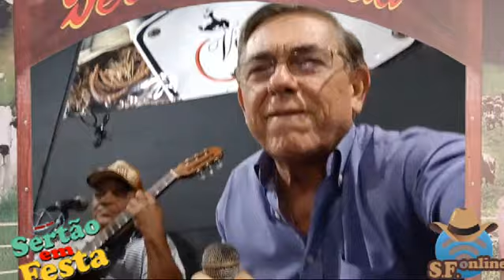SUSANO LOUREDO e ARIMATÉA - Paixão Proibida » Ao vivo no Violla's Bar (SF-ONLINE)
🤠 Caros Internautas, bem-vindos ao SF-ONLINE! 🌟
🚀 Explore o maravilhoso mundo da sessão SFONLINE divulgando suas músicas da sua casa

🎶 Susano Loredo e Arimatea ao Vivo no Violas Bar - Paixão Proibida

__________ SF-ONLINE 2024 __________
Descubra Novos Talentos Musicais com o SF-ONLINE: "Divulgue a Sua Música de Casa!"

É com grande entusiasmo que apresentamos o SF-ONLINE, uma emocionante plataforma de divulgação que nasceu da iniciativa "DIVULGUE A SUA MÚSICA DE CASA". Diante das restrições impostas pela pandemia de COVID-19, adaptamos nossa abordagem, proporcionando uma oportunidade única para músicos de todo o Brasil brilharem.

LEMBRE-SE DE GRAVAR NA HORIZONTAL (celular deitado) e incluir informações importantes, como: o nome do artista, da música e do compositor.

Após recebermos suas contribuições, divulgaremos seu trabalho em nosso canal no YouTube e em nosso site oficial

Agradecemos pelo apoio contínuo e desejamos a todos saúde, sucesso e muita música!

Atenciosamente,

Arimatéa e a Equipe Sertão em Festa

🎥Como participar:
     🎤 PRESENCIAL - Gravação realizada em Uberlândia/MG

     🎸 Remota (Envio do material de divulgação):
* SF-ONLINE: Grave a sua música com o celular deitado (na horizontal) e a Envie para o whats , informando o nome da música, o nome do artista e o nome do compositor.

🕛 Shot do Meio Dia = Todo dia uma Live às 12h
📅 Programa da Semana (Live de Domingo) = Todo DOMINGO apresentamos um programa inédito, gravado nos nossos estúdio em Uberlândia/MG

💼EQUIPE SF:
   O Sertão em Festa é gravado em Uberlândia/MG e está no ar desde Setembro de 1999, divulgando artistas por todo o Brasil. No final de 2008 começamos a utilizar o youtube para divulgar os nossos vídeos. Hoje somos um canal referência, com mais de 500k de inscritos e uma média de 100 mil acessos por dia.

🎦 Produção Sertão em festa online:
- Apresentação: Arimatéa
- Edição: deadfish_
- Produtor: José Medeiros
- Direção: Diheguinho
- Câmeras: Riri/ Pedro/ PL
- Site: Studio DLucas Produções

🎉Destaques/ Títulos:
→ Meio Milhão de Inscritos: Setembro de 2023, o canal do Sertão em Festa atingiu a marca de 500k seguidores, Muito obrigado.💓